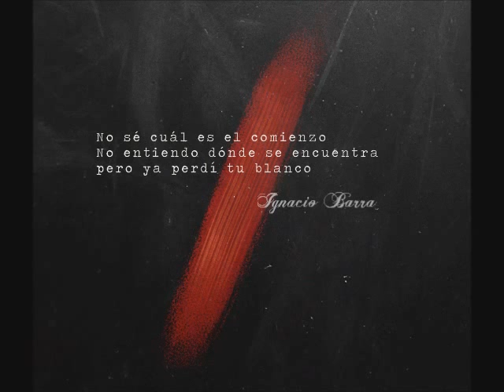Trailer: No Se Termina Nunca de Nacer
If there is any problem with the copyrights, tell me and I will take down this video immediately.